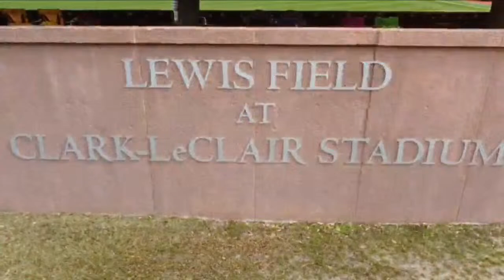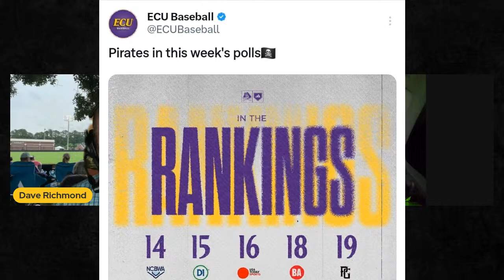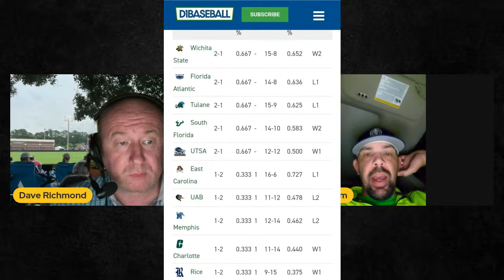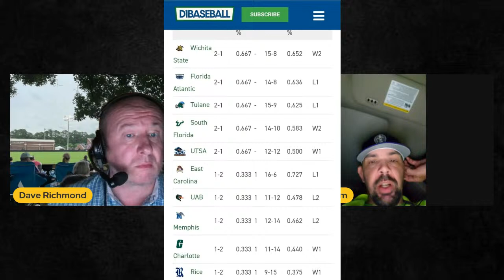EXTRA INNINGS | PRESENTED BY PGXGLOVES.COM | PIRATES DROP SERIES AT UTSA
After their most complete performance of the season in a 10-1 mid-week win at Elon, East Carolina dropped its initial American Athletic Conference series of 2024 at UTSA.

UNCW and UAB come to Clark-LeClair this week!